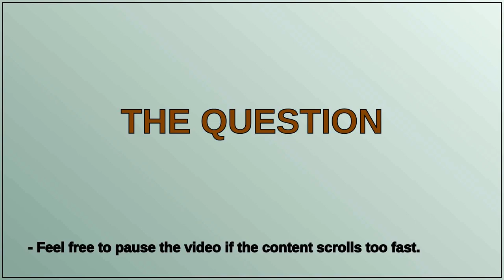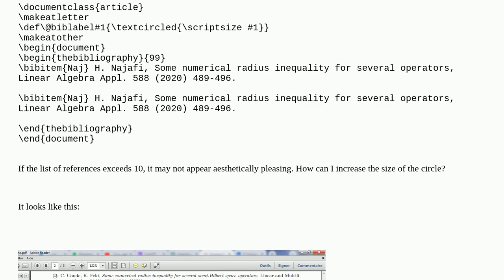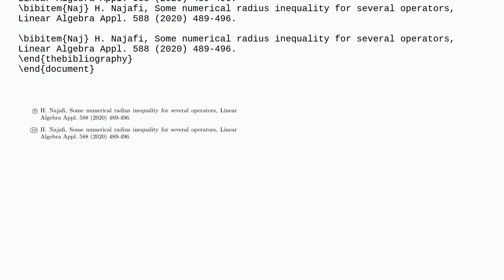Tex: Increase the size of the circle in the following list of references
Increase the size of the circle in the following list of references

A special thanks goes out to the community

  tikz-pgf circles